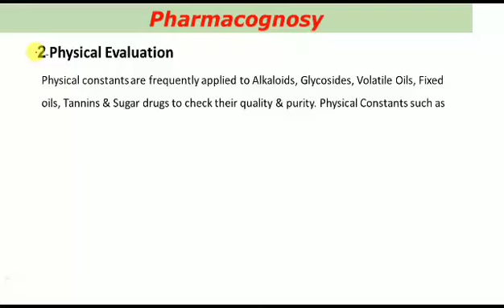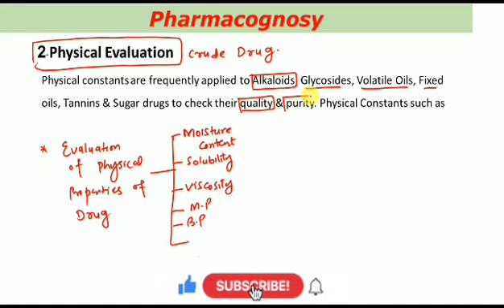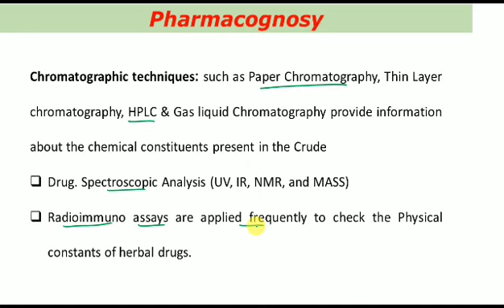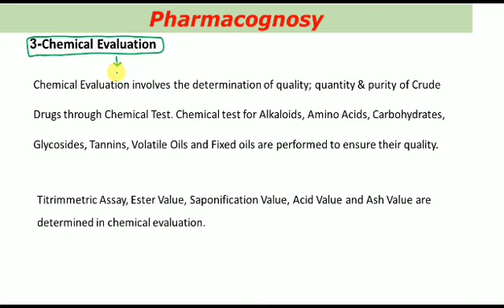Physical, Chemical And Biological Evaluation of Pharmacognosy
physical evaluation
chemical evaluation
biological evaluation